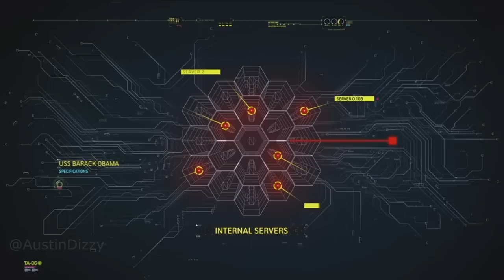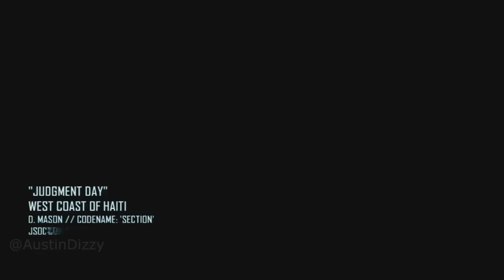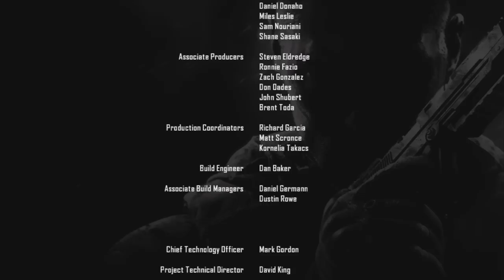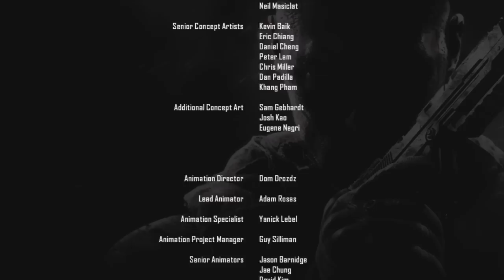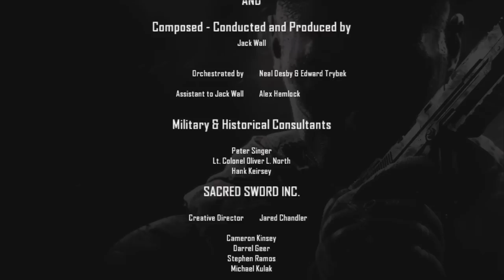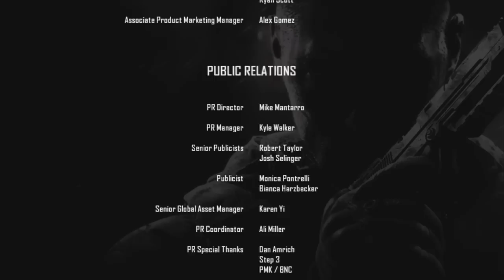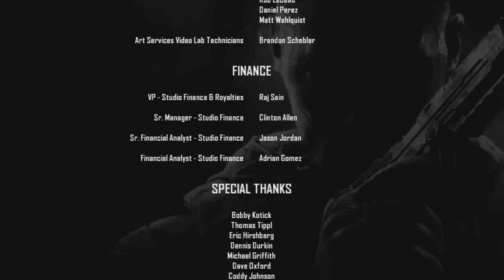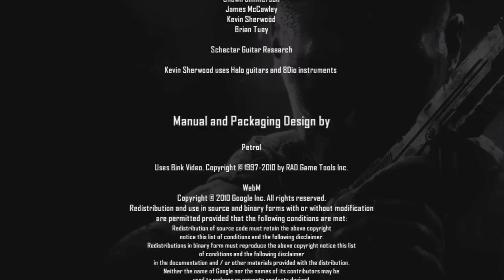COD: Black Ops 2 - "Judgement Day" - Capture Menendez [SPOILERS]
This is a campaign playthrough of the mission "Judgement Day" in Call of Duty: Black Ops 2. In this playthrough, I chose to kill Raul Menendez. This shows the events leading up to it and the outcome of choosing to capture him instead of to kill him.

Decision scene at 16:00

"Judgement Day" Capture Menendez -